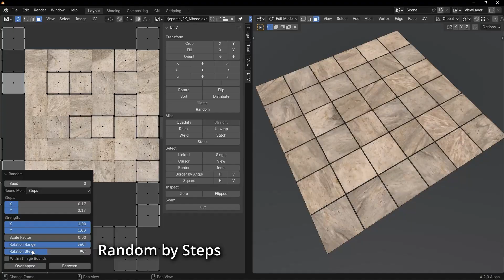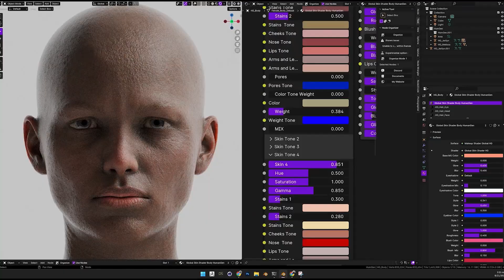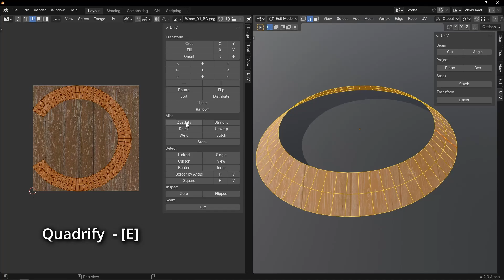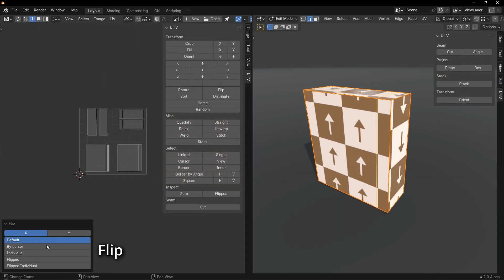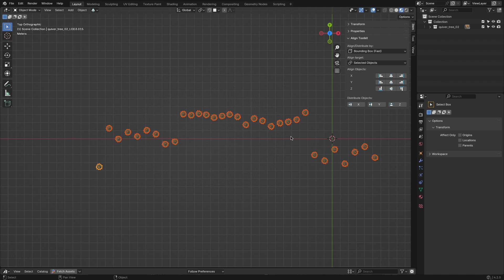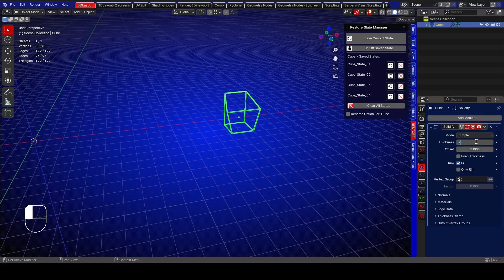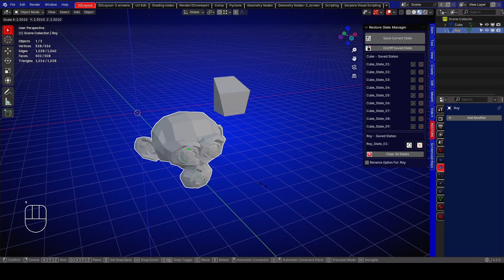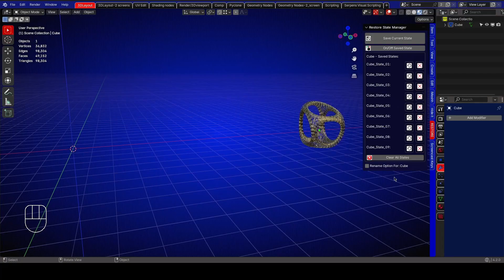New Blender Addons You Probably Missed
00:00 📌Intro

00:23 📌GlobalSkin

02:06 📌Univ addon

03:27 📌Select Polygons By Angle

04:36 📌Align Toolkit

05:35 📌Expert Curve Modeling

06:43 📌Restore State

07:52 📌Shape Keys ++

Productivity►:
Clean Panels